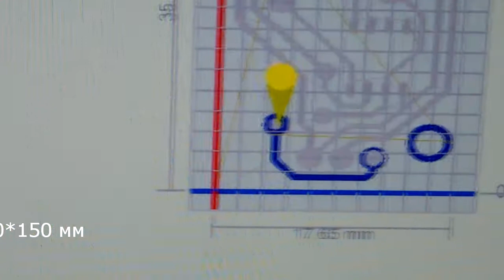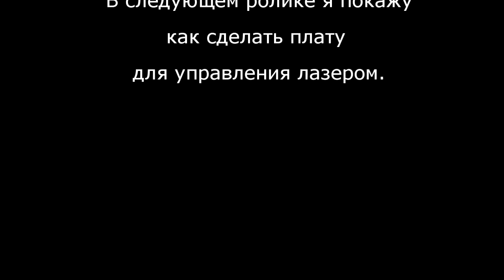Лазерный мини-ЧПУ для изготовления двусторонних плат в домашних условиях.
Сделал станочек на досуге, чтобы можно быстро и качественно (и без танцев с бубном) делать двусторонние платы. На всё про всё ушло две тысячи рублей и две недели времени. Пока выкладываю обзорное видео. Потом, если будет интерес, выложу более подробные ролики о параметрическом моделировании (в программе Autodesk Inventor), изготовлении простейшей платы для управления лазером с помощью ШИМ, настройке станочка и прошивки, подготовке gerber-файлов в программе FlatCAM и тому подобном.